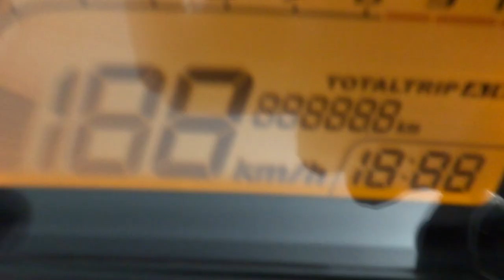MSX 2014 THAI 26/7/57 085-8686711